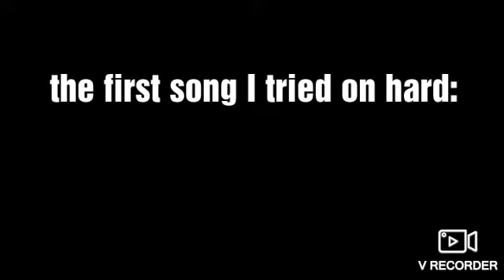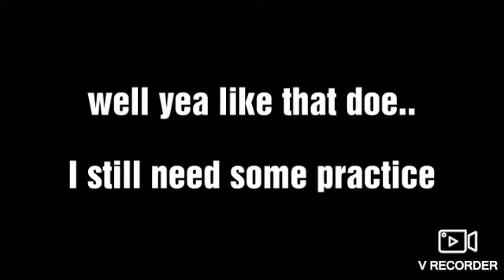FNF: 2 songs that I beat it on hard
I question my fingers